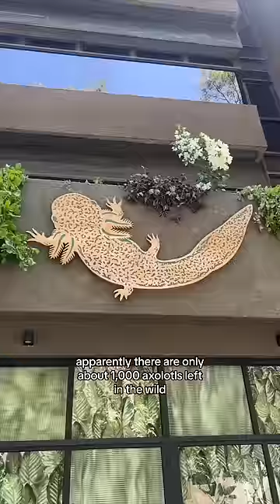The land of axolotls 🇲🇽🕵️‍♀️🦎